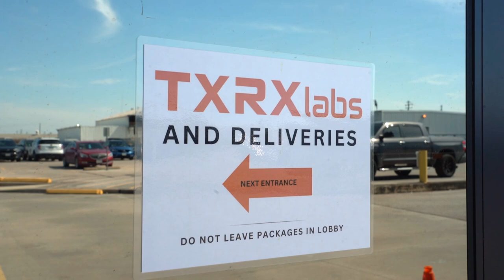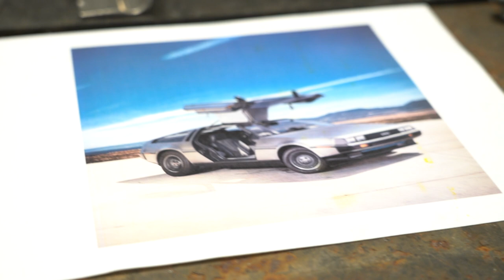JPMorgan Chase global CEO Jamie Dimon visits Gulf Coast Resiliency Workforce Collaborative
The Gulf Coast Resiliency Workforce Collaborative and Houston Community College recently welcomed JPMorgan Chase global CEO Jamie Dimon to the TXRX Labs in Houston to meet with representatives of the Resiliency Workforce Collaborative, a group of nonprofit organizations and employers funded by the JPMC Foundation and facilitated by HCC.

The Resiliency Workforce Collaborative's mission is to create a workforce in Houston that is resilient against any type of disaster.